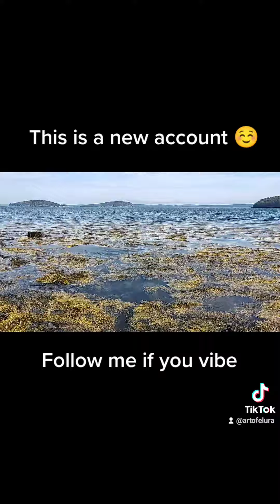Introducing Myself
My name is Elura ( pronounced ee- lore- rah). I've been making art for 18 years, I primarily focus on oil and acrylic painting and graphic design. But I also play with music, textile arts, 3D figures, murals, and more. My Tiktok is mew, so give me a follow if you vine ✌️